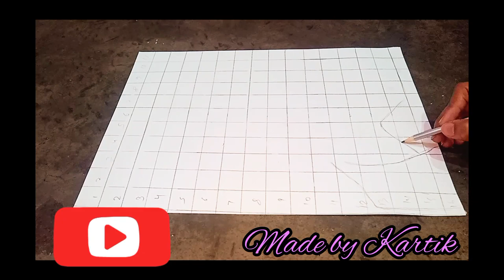#ARGENTINA POINTER ROBERT DE NIRO## MADE BY 14 YEAR OLD BOY##